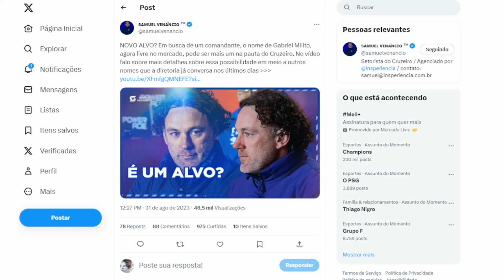SAIU AGORA 💣 TÉCNICO ARGENTINO É O NOVO NOME PREFERIDO PRA ASSUMIR O CRUZEIRO, VEJA!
Saudações celeste